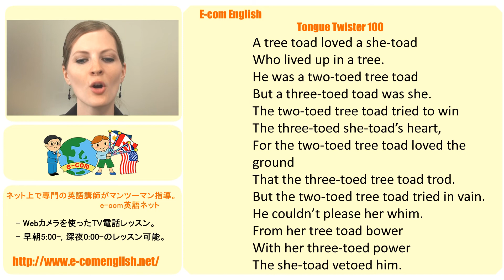Tongue Twister 28/100 オンライン英会話発音教材